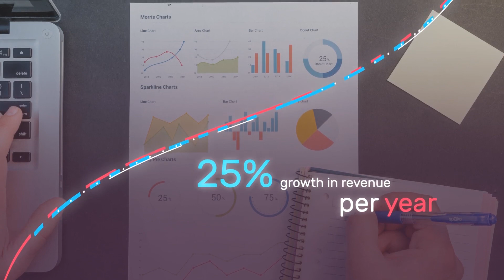Company Presentation / Profile ( After Effects Template ) ★ AE Templates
Main Features:

-    4K 3840×2160
-    Full HD 1920×1080
-    100% After Effects
-    Block structure
-    Easy color change (one click)
-    You can change the amount of place holders and their duration
-    Music is not incuded
-    All photos and videos used in the preview are not included.